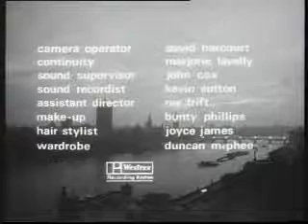Night Caller title theme "Image"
'image' - a catchy track written by Joe Glenn, Larry Greene and Bob Sande, rerecorded by Johnny Gregory for the opening titles of the UK version of THE NIGHT CALLER (1965).

The US version of the movie (aka BLOOD BEAST FROM OUTER SPACE) has this theme replaced by an awful, dated song, which is on the US DVD. This theme can still be heard as part of the incidental music halfway through the movie.

The UK DVD of The Night Caller has this instrumental, but there's a noticeable edit near the end to extend the running time.

This uploaded version is how the UK version of the music and credits originally looked.